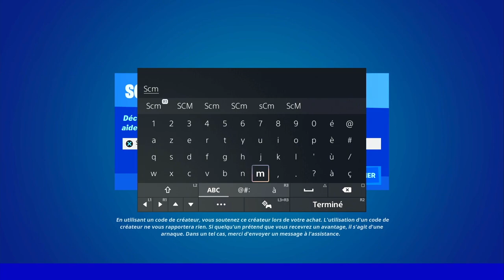OBTENIR DES OMNIPUCES A SYNAPSE STATION FORTNITE,TUTO GUIDE DES EMPLACEMENT PUCES STATION FORTNITE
▬▬▬▬▬▬▬ • BIENVENUE 😍 • ▬▬▬▬▬▬▬

▬▬▬▬▬▬▬ • PARTENAIRES 💪 • ▬▬▬▬▬▬▬

👉StealthGamer:
"SOISCOOLMEC"
"STRIKESOISCOOL"

TikTok "SoisCoolMecYTB"
👻Snapchat "soiscoolmec"

.▬▬▬▬▬▬▬ • TOP DON 💰 • ▬▬▬▬▬▬▬

▬▬▬▬▬▬▬ • MUSIQUE OUTRO 🎵 • ▬▬▬▬▬▬▬